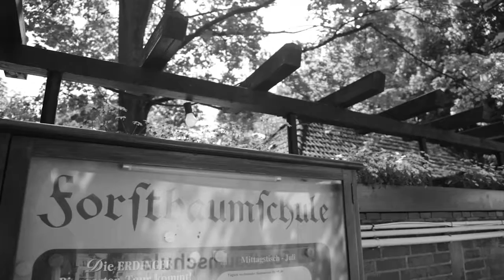Forsti PEPE 1100 FF 003 final SL youtube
Stadtwerke Kiel, Regional Energy supplier Commercial, featuring a the Forstbaumschule, the major traditional Biergarten in Kiel.

Director: pepe lange
Production: Bewegtbild GmbH
Postproduction: Bewegtbild GmbH
Photographer: Pepe Lange
Client: Stadtwerke Kiel Ag
Agency: Mutabor Hamburg